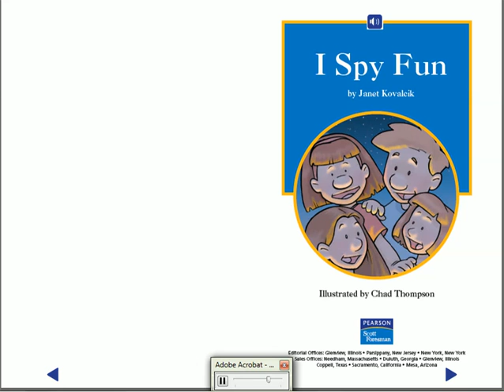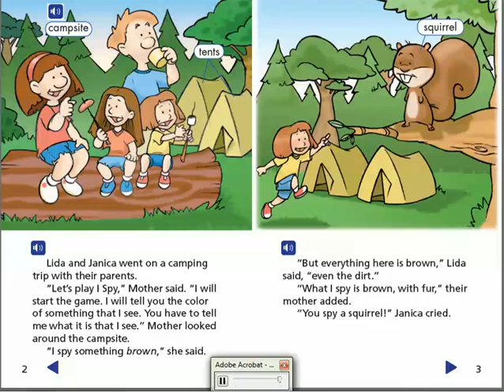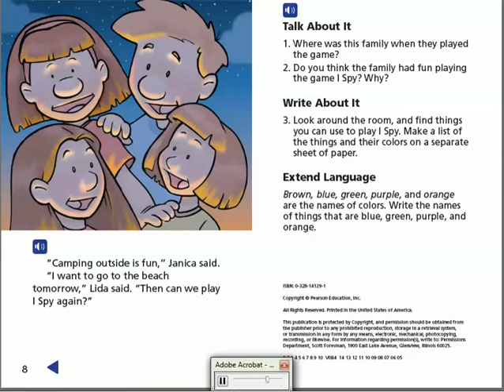How to learn English ... Read and Listen ( English stories ) Level 2 I Spy Fun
قصة قصيرة مصورة ومسموعة تناسب تلاميذ جريد 2 نمي لغتك الإنجليزية بالقراءة والإستماع